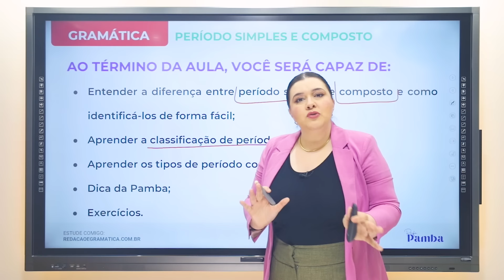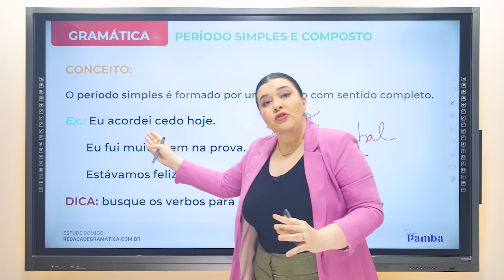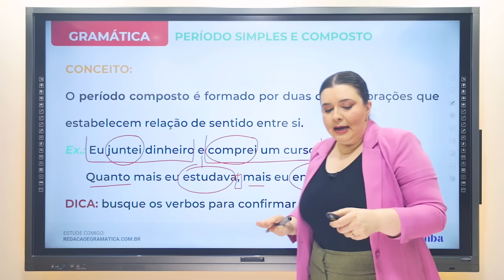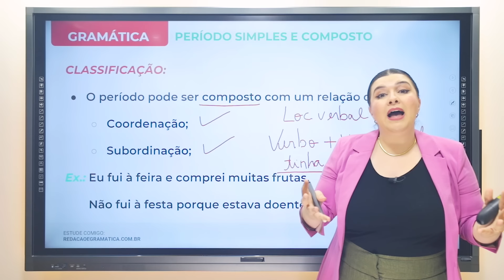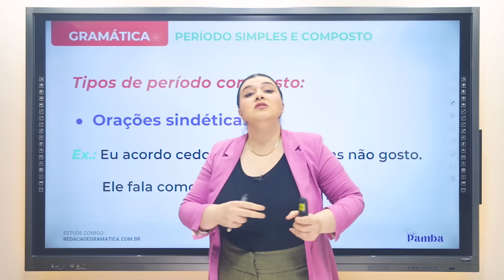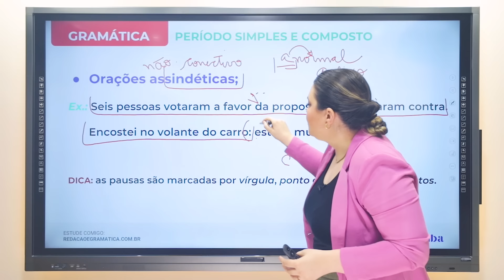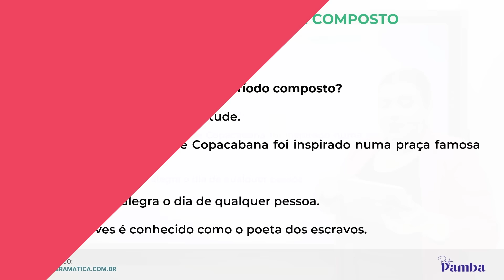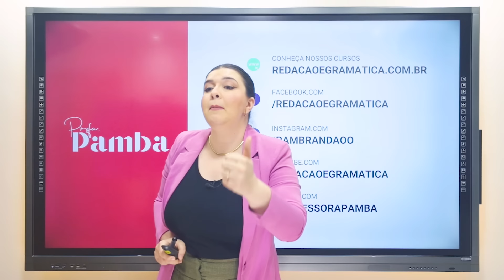COMO IDENTIFICAR UM PERÍODO COMPOSTO? - Professora Pamba